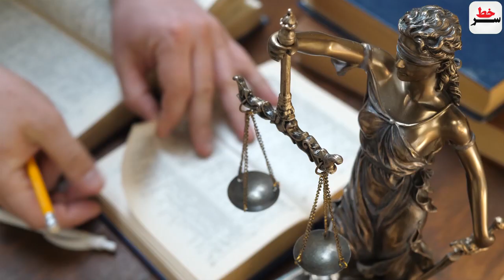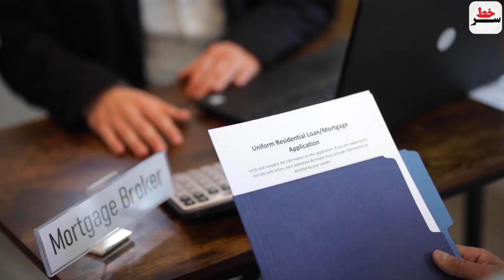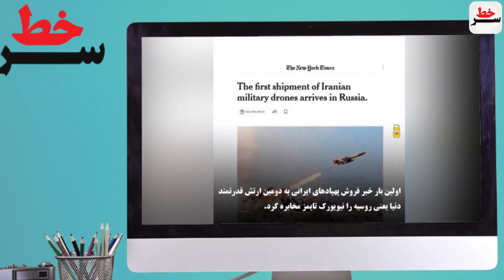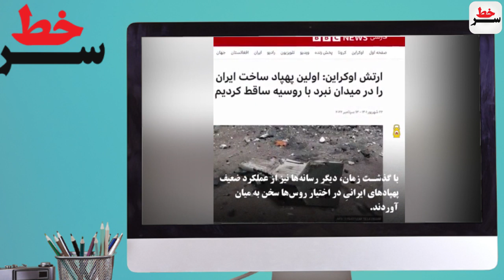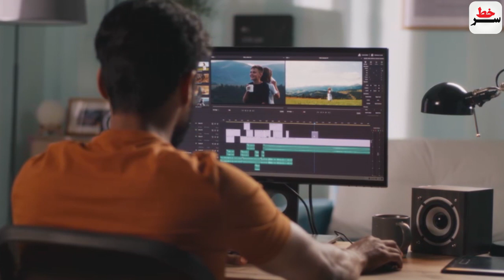تحقیر بن سلمان در لندن؛ شاهزاده سعودی را راه نداند وپشت در ماند/پیامدهای حضور نانسی پلوسی در ایروان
تحقیر بن سلمان در لندن؛ شاهزاده سعودی پشت در ماند!
بن سلمان را به مراسم تشییع جنازه ملکه راه ندادند!
پیامدهای حضور نانسی پلوسی در ایروان و هشدار تند آمریکا به آذربایجان!